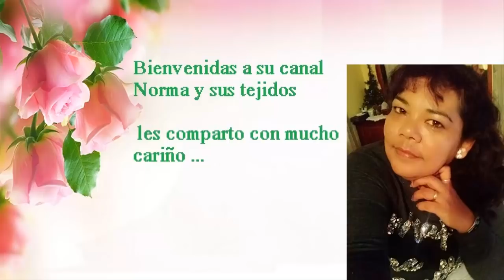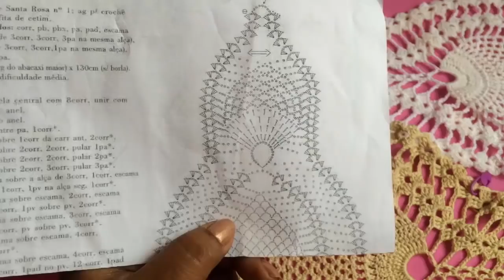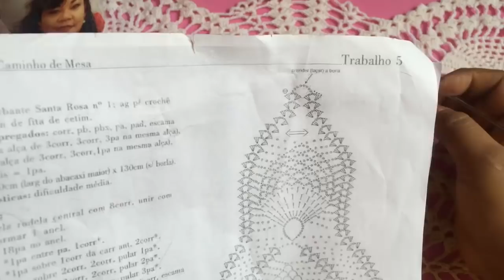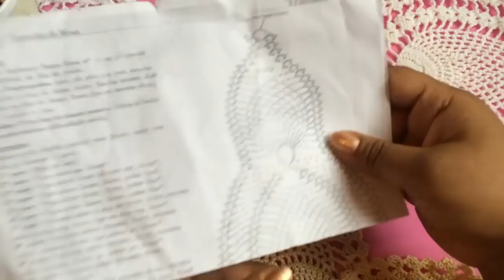camino de mesa con piñas (parte 2)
un canal creado para compartir el crochet
parte  1

decora tus ganchos

como planchar tu tejido